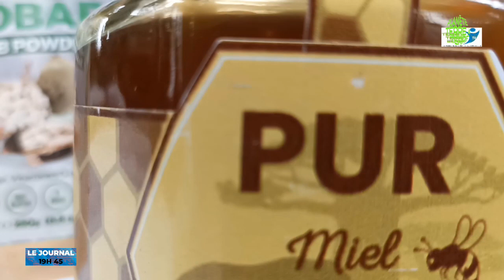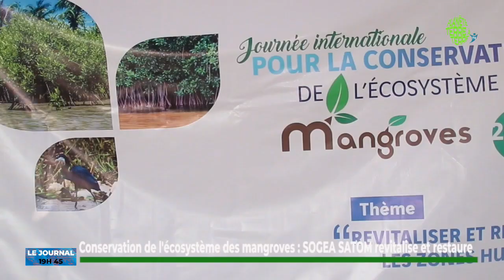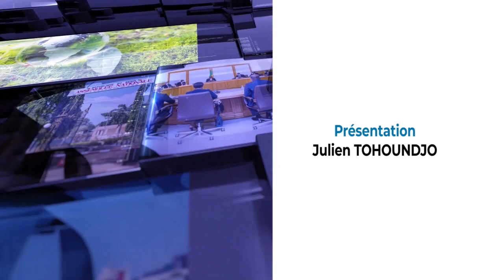JT 19H45 DU 02 Août 2023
Vous suivez actuellement sur Planète Terre à Terre Tv, la grande édition du Journal Télévisé 100% Environnement du Mercredi 02 Aout  2023

 .Présentation : Julien TOHOUNDJO

   Les grandes lignes :

  🌏 Mardi 1er août, le Bénin a célébré en effet le 63è anniversaire de son accession à l’indépendance. La rédaction de Planète Terre à Terre Tv, s’intéresse alors aux officiers des Eaux Forêts et Chasse. Nous les avons surpris en pleine répétition du défilé. Le Conservateur de première classe Amandine ASSOGBA DELEKE, chef de l’inspection forestière adjointe  du département des Collines et Officier de presse de la Direction des Eaux Forêts et Chasse nous présente ici l’histoire des Eaux Forêts et Chasse de l’époque coloniale à nos jours.

 .🌏 L’indépendance a été l’opportunité pour le Dahomey d’hier, Bénin d’aujourd’hui, d’adopter des techniques et des règlementations plus adaptées aux contextes locaux. Les grands principes forgés en Europe, les bases scientifiques et les pratiques professionnelles admises dans les pays colonisateurs ont cessé d’avoir la primeur dans la gestion de nos forêts tropicales.

  .🌏  La célébration du 63 ème anniversaire de l’accession du Bénin à la souveraineté nationale, La nocturne de Cotonou a rassemblé près de 1800 participants ce vendredi 28 juillet. Un éco-running qui donnait à chacun le choix de parcourir 4, 8 ou 12 km.

  .🌏A l’occasion de la célébration de la Journée internationale pour la conservation de l'écosystème des mangroves SOGEA SATOM a sacrifié à la tradition, à travers une séance de sensibilisation organisée à Avlékété, dans la commune de Ouidah.

. 🌏 Contactez-nous au 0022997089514 Planète Terre à Terre Tv, parce que l'environnement c'est vous !